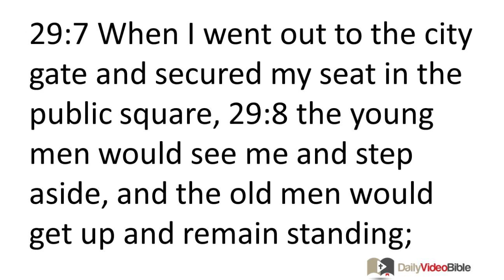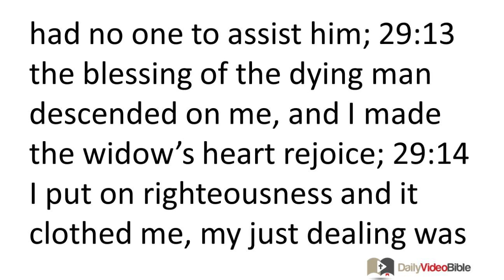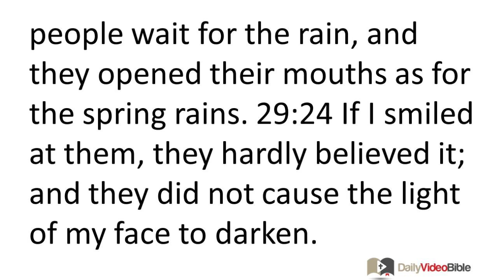August 14 Job 29 Old Testament for the Daily Video Bible DVB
Job 29:1-25 - Job Recalls His Former Condition
29:1 Then Job continued his speech:
29:2 "O that I could be as I was
in the months now gone,
in the days when God watched over me,
29:3 when he caused his lamp
to shine upon my head,
and by his light
I walked through darkness;
29:4 just as I was in my most productive time,
when God's intimate friendship was experienced in my tent,
29:5 when the Almighty was still with me
and my children were around me;
29:6 when my steps were bathed with butter
and the rock poured out for me streams of olive oil!
29:7 When I went out to the city gate
and secured my seat in the public square,
29:8 the young men would see me and step aside,
and the old men would get up and remain standing;
29:9 the chief men refrained from talking
and covered their mouths with their hands;
29:10 the voices of the nobles fell silent,
and their tongues stuck to the roof of their mouths.
Job's Benevolence
29:11 "As soon as the ear heard these things, it blessed me,
and when the eye saw them, it bore witness to me,
29:12 for I rescued the poor who cried out for help,
and the orphan who had no one to assist him;
29:13 the blessing of the dying man descended on me,
and I made the widow's heart rejoice;
29:14 I put on righteousness and it clothed me,
my just dealing was like a robe and a turban;
29:15 I was eyes for the blind
and feet for the lame;
29:16 I was a father to the needy,
and I investigated the case of the person I did not know;
29:17 I broke the fangs of the wicked,
and made him drop his prey from his teeth.
Job's Confidence
29:18 "Then I thought, 'I will die in my own home,
my days as numerous as the grains of sand.
29:19 My roots reach the water,
and the dew lies on my branches all night long.
29:20 My glory will always be fresh in me,
and my bow ever new in my hand.'
Job's Reputation
29:21 "People listened to me and waited silently;
they kept silent for my advice.
29:22 After I had spoken, they did not respond;
my words fell on them drop by drop.
29:23 They waited for me as people wait for the rain,
and they opened their mouths
as for the spring rains.
29:24 If I smiled at them, they hardly believed it;
and they did not cause the light of my face to darken.
29:25 I chose the way for them
and sat as their chief;
I lived like a king among his troops;
I was like one who comforts mourners.